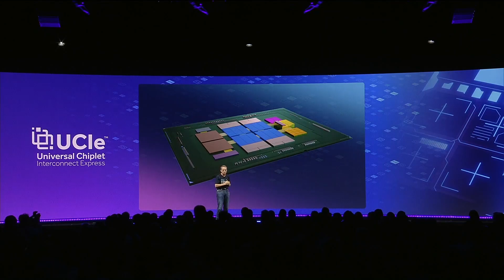Pat Gelsinger on the Universal Chiplet Interconnect Express (UCIe)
At Intel Innovation 2022, Pat Gelsinger explains how Intel helped form the Universal Chiplet Interconnect Express (UCIe) consortium “to create an open chiplet ecosystem.” More than 80 companies in the semiconductor industry have joined to make an open chiplet interface a reality, including TSMC and Samsung.